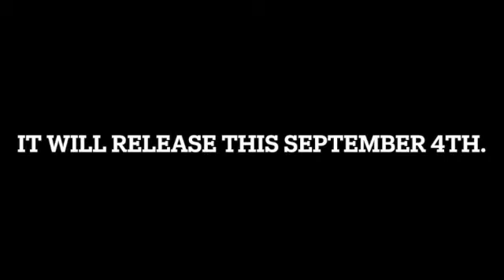LEGO 2023 Disney 100 CASTLE Leaked REVIEW